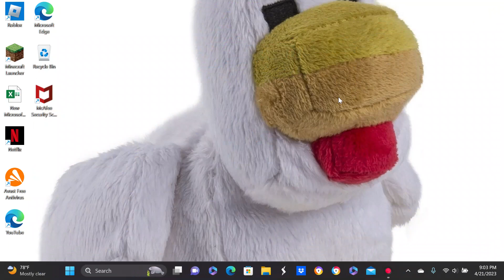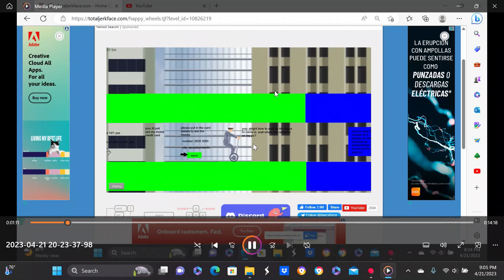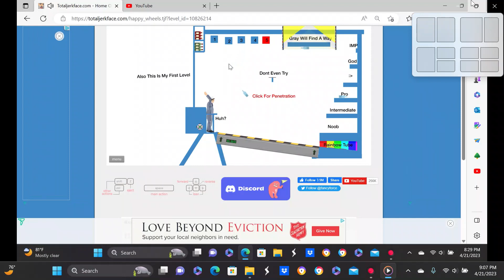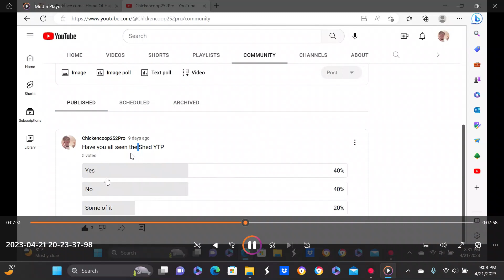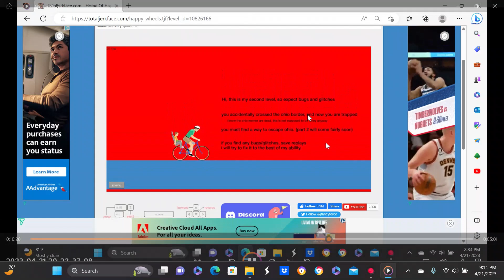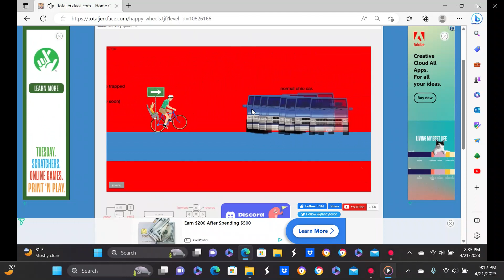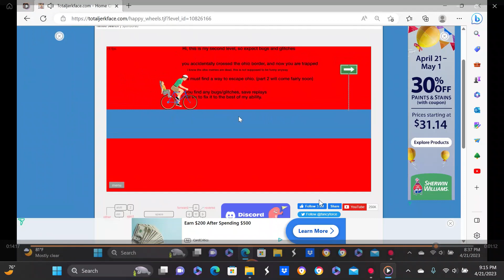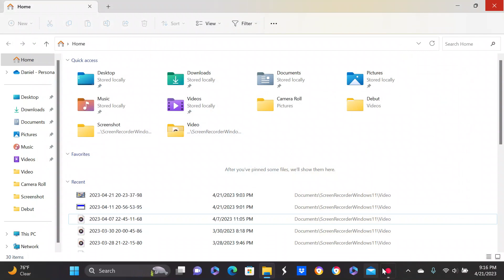Happy Wheels (Glass is a shield, or is it???)